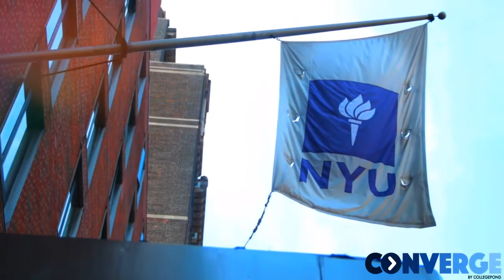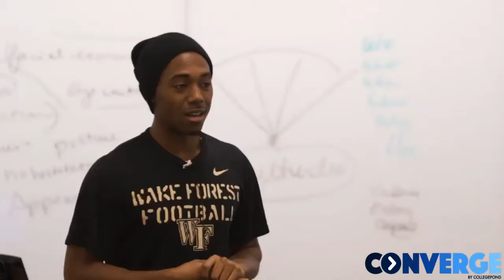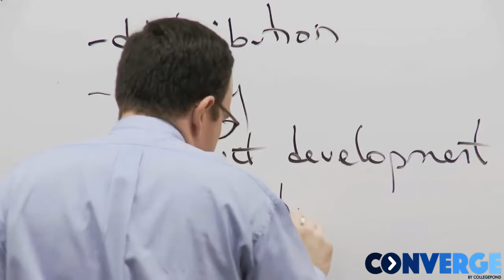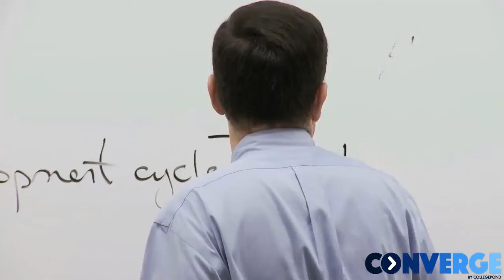All about Applied Mathematics at New York University | NYU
Meet Vishal, a Collegepond Alumnus and graduate of New York University Courant. He shares with you crucial firsthand information about academics at NYU ... right from insight into the course, class diversity and profile, credit requirement, coping with academic pressure, and more